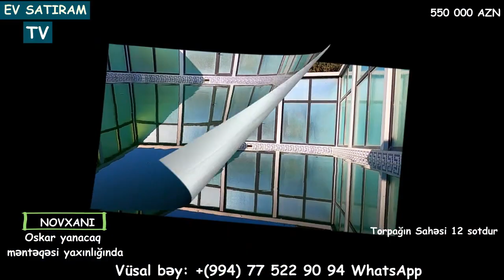NOVXANİDA 12 SOTDA VİLLA SATİLİR/Недвижимость в Баку /ev satilir/heyet evleri/bag evleri"